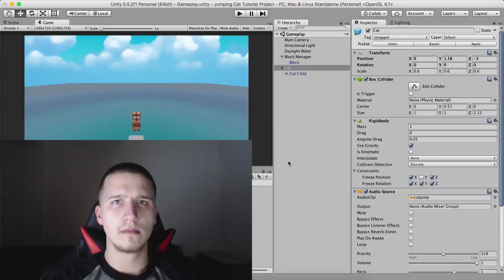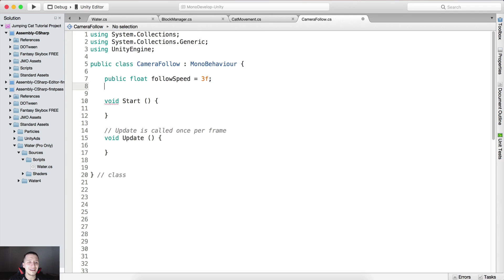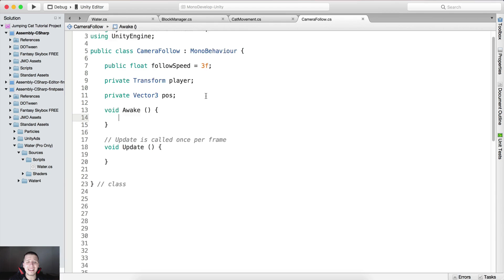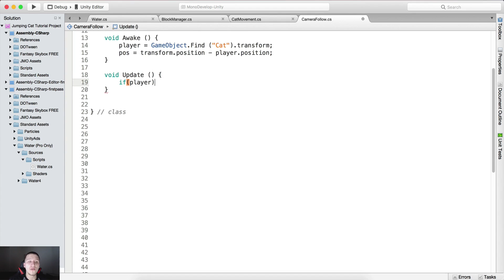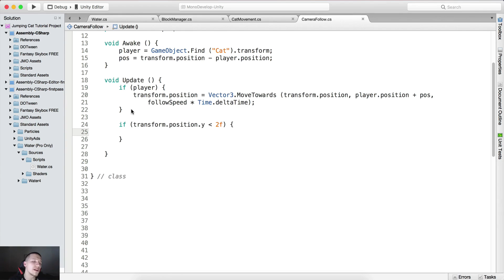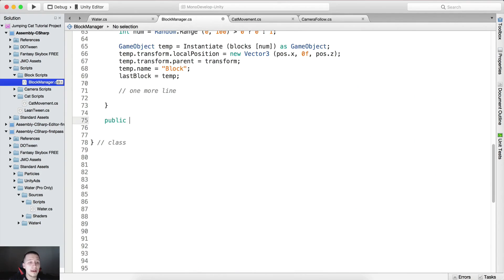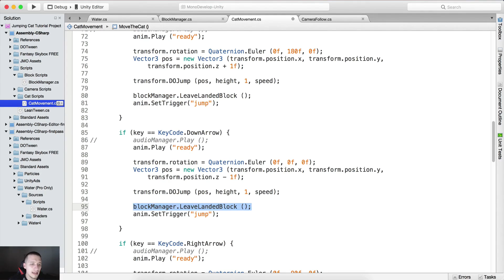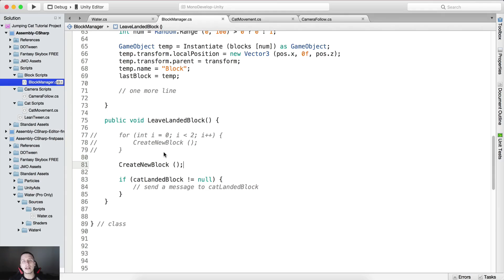6 - Endless Runner Unity Tutorial - Camera Follow Script